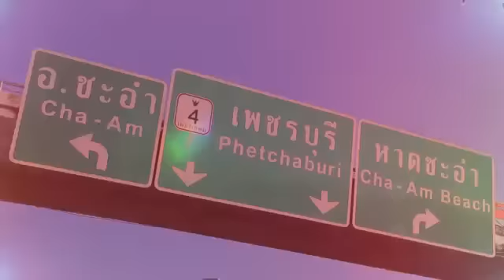BR V Brave Journey ตอนที่ 17 เส้นทาง ประจวบคีรีขันธ์ เพชรบุรี ราชบุรี กาญจนบุรี